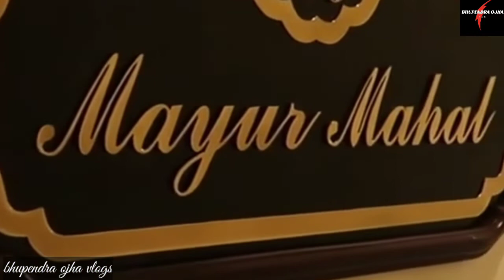Everybody's Dreams to see Udaipur TAJ LAKE PALACE Complete Inside View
The Lake Palace was built between 1743 and 1746[1] under the direction of the Maharana Jagat Singh II (62nd successor to the royal dynasty of Mewar) of Udaipur, Rajasthan as a summer palace. It was initially called Jagniwas or Jan Niwas after its founder.

The palace was constructed facing east, allowing its inhabitants to pray to Surya, the Hindu sun god, at the crack of dawn.[2] Jagat Singh felt that the City Palace was too public to invite the beautiful young ladies of Udaipur with decadent, moonlit picnics. Therefore a palace in the centre of Lake Pichola would offer a lot more privacy.[3] The successive rulers used this palace as their summer resort, holding their regal durbars in its courtyards lined with columns, pillared terraces, fountains, and gardens.

The walls are made of black and white marbles and are adorned by semi-precious stones and ornamented niches. Gardens, fountains, pillared terraces and columns line its courtyards.

The upper room is a perfect circle and is about 21 feet (6.4 m) in diameter. Its floor is inlaid with black and white marble, the walls are ornamented with niches and decorated with arabesques of colored stones, the dome is exquisitely beautiful in form

during the famous Indian Sepoy Mutiny in 1857, several European families fled from Nimach and used the island as an asylum, offered to them by Maharana Swaroop Singh. To protect his guests, the Rana destroyed all the town's boats so that the rebels could not reach the island.[2]

By the latter half of the 19th century, time and weather took their toll on the extraordinary water palaces of Udaipur. Pierre Loti, a French writer, described Jag Niwas as "slowly moldering in the damp emanations of the lake." About the same time bicyclists Fanny Bullock Workman and her husband William Hunter Workman were distressed by the 'cheap and tasteless style' of the interiors of the water palaces with "an assortment of infirm European furniture, wooden clocks, coloured glass ornaments, and children's toys, all of which seems to the visitor quite out of place, where he would naturally expect a dignified display of Eastern splendor

Maharana Mahendra Singh, the current head of the Mewar dynasty was managing the Lake Palace Hotel when it got its 5 star rating. In 1971, Taj Hotels Resorts and Palaces took over management of the hotel[5] and added another 75 rooms.[6] In 2000, a second restoration was undertaken.

The "Royal Butlers" in the hotel are descendants of the original palace retainers.[1]

Former guests have included Lord Curzon, Vivien Leigh, Queen Elizabeth, the Shah of Iran, the king of Nepal and US First Lady Jacqueline Kennedy.